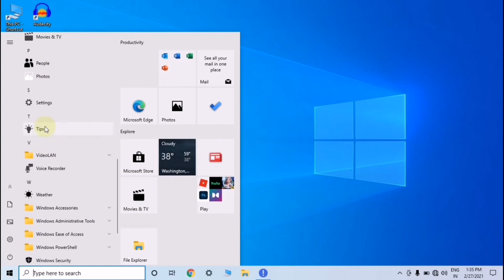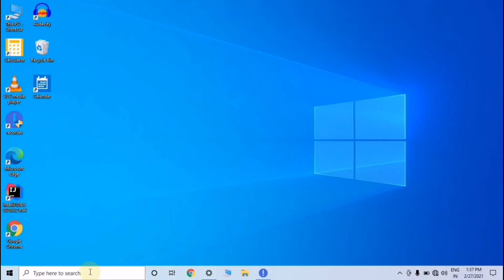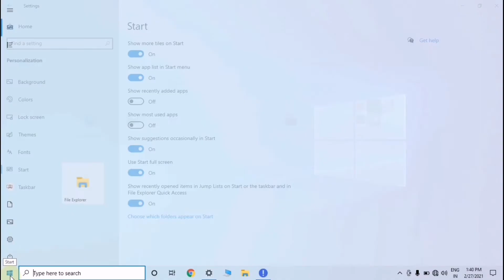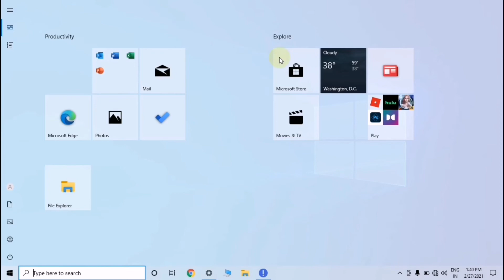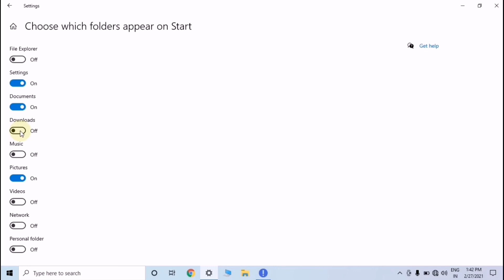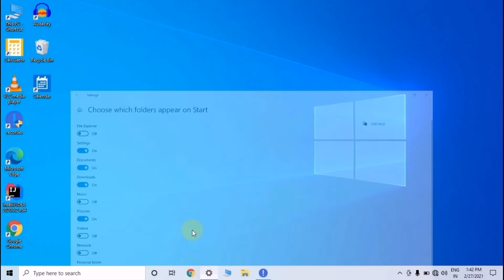How to customize start menu option in windows 10 in Hindi | Start option in personalization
Hellow Dosto
Is video me maine aapko start menu option ke baare me bataya hai aakhir ye start memu option kya hai aur ye windows 10 me kaam kaise karta hai to puri video complete dekhiye aur sabhi steps ko step by step samaj lijiye.